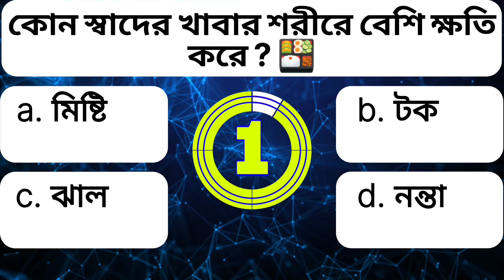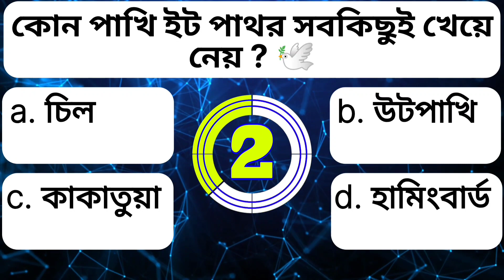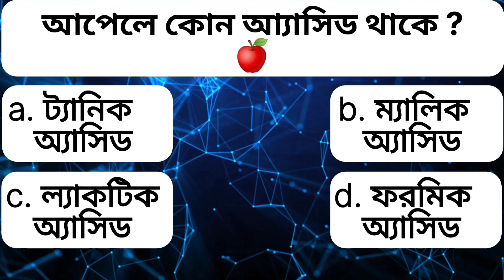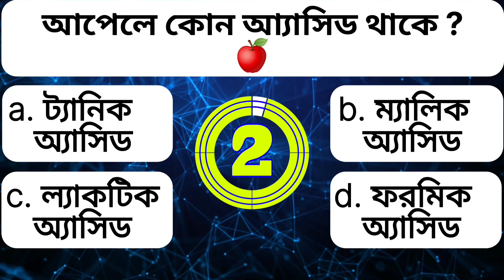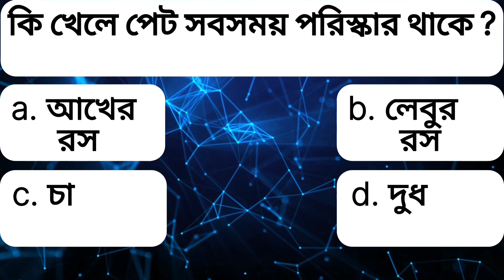কোন রোগ হলে সুন্দরী মেয়ে দেখে ভয় পায় ? | Gk | Quiz | Bengali Quiz | bangla gk | gk question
Welcom to Our Channel 'Gk Mahol'

Your Queries 👇👇
 GK
 General Knowledge
 Quiz Test
 gk mahol
 Important gk
 Quiz test
 competitive quiz
 quiz questions
 general knowledge questions
 gk quiz
 India GK
 bengali gk
 samanya gyan
 gk questions
 india gk in bengali
 2022 gk questions and answers
 lucent gk
 lucent gk
 lucent gk in bengali video
 lucent GK in bengali
 lucent geography in bengla
 lucent geography
 geography gk question
 geography gk in bengali
 lucent gk important question in bengali
 geography gk
 lucent mcq
 lucent mcq in bengali
 lucent book gk
 gk
 gk questions and answers
 gk question
 general knowledge
 gk mahol
 gk questions
 g k
 question
 general knowledge questions and answers
 samanya gyan
 g.k questions in bengali
 gk question answer
 knowledge
 question answer
 general knowledge questions
 gk knowledge
Quiz question
Gk question and answer
Gk proshno
Gk proshno uttar
Sadharon Gyan
Sadharon Gyan Bangla
Bangladeshi Gk
জিকে
বাংলা জিকে
জিকে বাংলা
জিকে প্রশ্ন
কুইজ
বাংলা কুইজ
কুইজ বাংলা
কুইজ প্রশ্ন
সাধারণ জ্ঞান

gk mahol
গুরুত্বপূর্ণ_প্রশ্ন-উত্তর